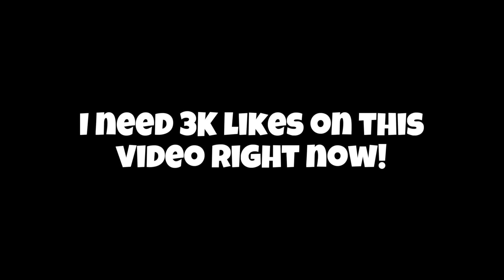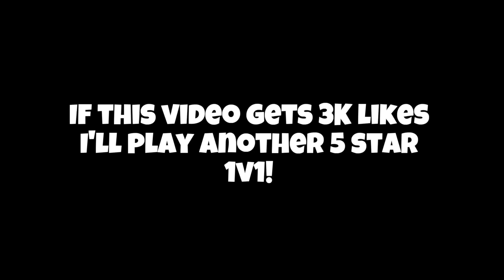IT FINALLY HAPPENED! I PLAYED 1V1 AGAINST AUBURN COMMIT JAHKI HOWARD!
3K LIKES & I'LL PLAY ANOTHER 5 STAR 1V1!